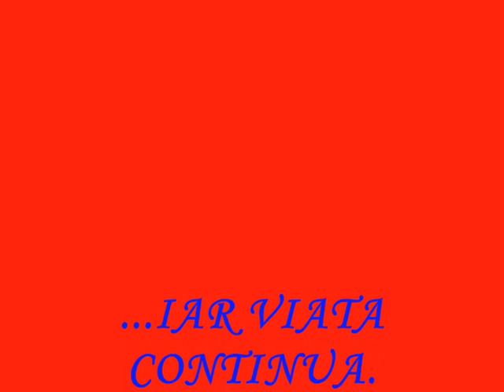ADINA UN INGER IN TRUP DE COPIL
NEPOATA MEA